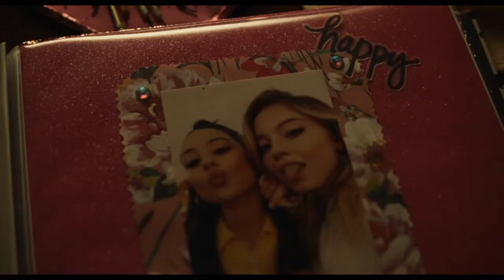cassie howard | young and beautiful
show/fandom: euphoria